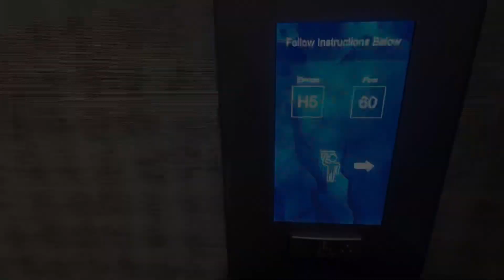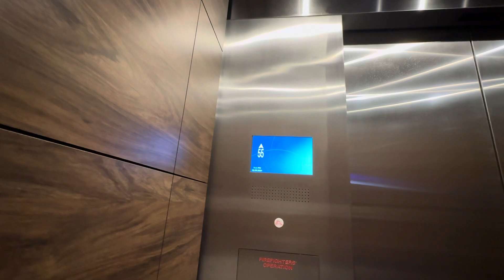Otis Compass 360 Elevator Ride to Penthouse Studio | ELARA Hotel by Hilton, Las Vegas, Nevada, USA